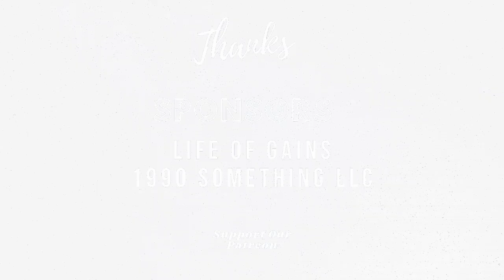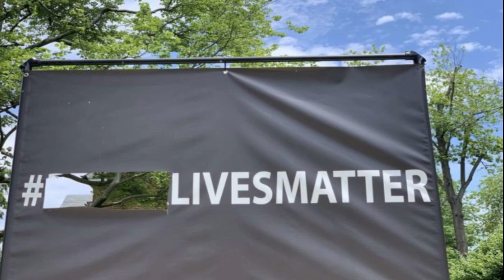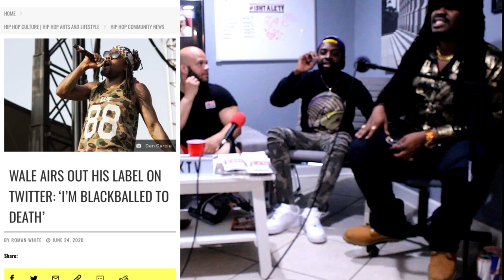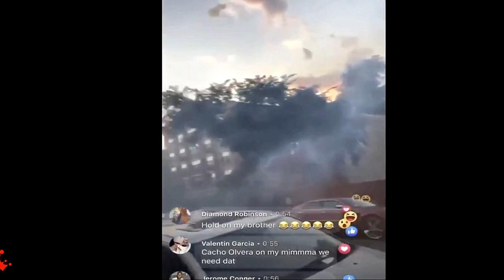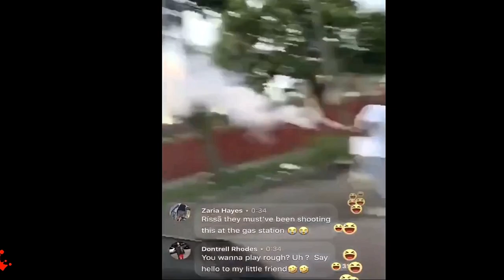Ishtalk TV on Lies Men Tell, Aunt Jemina, Dress Code Discrimination, Blk History Fails & Wale EP